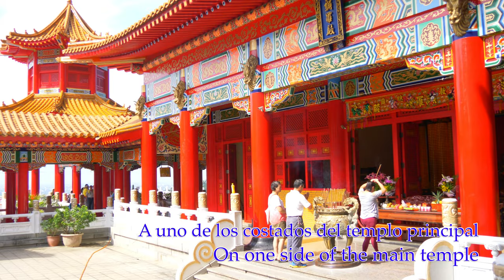3. Viaje / Taiwán Taiwan / Trip.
Llegamos al lago Flor de ciruelo, este es un lugar turístico y hay muchas personas. Encontramos cafés, tiendas pequeñas, algunos lugares para alojarse. En lo alto, rodeado de espesa vegetación, se puede ver un templo taoísta.

En el lago estuvimos un par de horas ya que es muy agradable. Aquí dos hombres de edad nos pidieron que nos sacáramos una foto con ellos, ya que para ellos nosotros somos "los exóticos". Esto sucedió varias veces.

Dejamos nuestras pertenencias (mochilas) en la motoneta (una cámara, iPad, etc.) sin ninguna protección apoyadas en las ruedas, también los cascos y otras pequeñas cosas. Estaba un poco nervioso, pero me dijeron que no iba a pasar nada que no me preocupara. Volvimos casi una hora después a donde estaba la motoneta y todas nuestras pertenencias estaban allí... por ahí pasaban muchas personas. Eso me impresionó mucho. Esto lo repetí en otras oportunidades en distintos lugares y nunca ningún problema.

Decidimos averiguar si se podía llegar al templo y lo logramos (Templo Sanching). Allí estuvimos como dos horas. Muchas personas, feligreses, orando y realizando actividades frente a los diferentes altares. Sonidos de tambores y música. Los colores del templo muy vivos, cada lugar tenía un atractivo. Pareciera que este es un templo importante por el número de personas que había y también que llegaban grupos, en buses, constantemente.

Tomamos principalmente fotos, no sabíamos si se podría grabar, pero una persona nos dijo que se podía... por supuesto con respeto a las personas y ceremonias. También hice grabaciones de sonido.

Fue una tarde muy agradable, llena de sorpresas y cosas nuevas que ver.

We arrived at Plum Blossom Lake, this is a touristic place and there are many people. We find cafes, small stores, some places to stay. At the top, surrounded by dense forest, you can see a Taoist temple.

At the lake we spent a couple of hours as it is very pleasant. Here two elderly men asked us to take a picture with them, as for them we are "the exotic ones". This happened several times.

We left our belongings (backpacks) on the scooter (a camera, iPad, etc.) without any protection resting on the wheels, also helmets and other small things. I was a bit nervous, but they told me that nothing was going to happen so I didn't worry. We went back almost an hour later to where the scooter was and all our belongings were there... a lot of people were passing by. That impressed me a lot. I repeated this on other occasions in different places and never any problem.

We decided to find out if we could get to the temple and we made it (Sanching Temple). We were there for about two hours. Many people, parishioners, praying and doing activities in front of the different altars. Sounds of drums and music. The colors of the temple were very vivid, each place had an attraction. It seems that this is an important temple because of the number of people that were there and there were also groups arriving, in buses, frequently.

We mainly took pictures, we did not know if it was possible to record, but one person told us it was possible... of course with consideration for the people and ceremonies. I also made sound recordings.

It was a very pleasant afternoon, full of surprises and new things to see.

AGRKL8OFJFN7HTLG
Also music and sounds recorded at the temple.